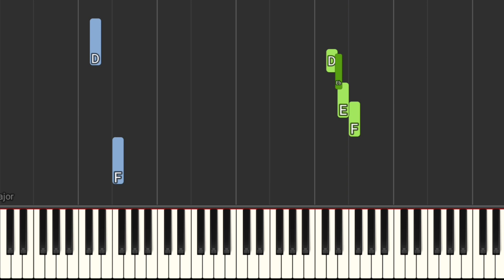POCOYO Theme Song EASY Piano Tutorial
POCOYO INTRO EASY Piano Tutorial